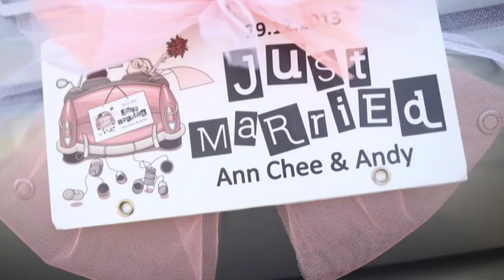Wedding Day Photos Presentation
Andy & Ann's 1/1/2014 Wedding Day Photos Presentation